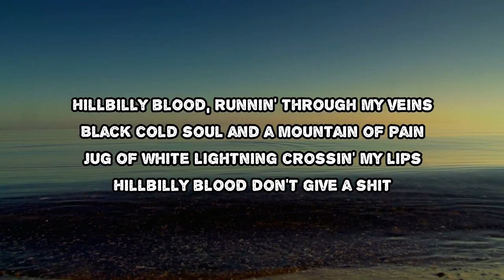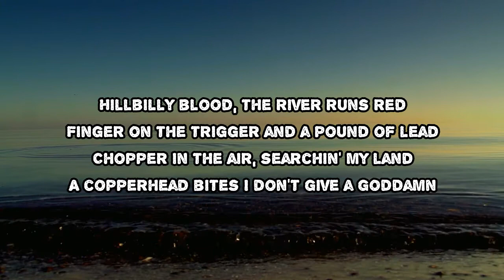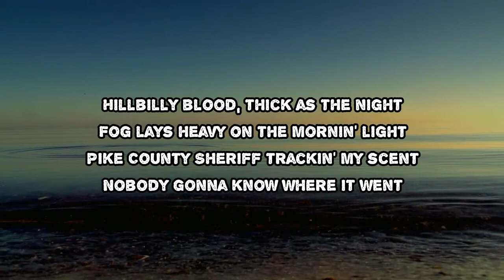Chris Stapleton - Hillbilly Blood (Lyrics)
Hillbilly Blood by Chris Stapleton
Album: Starting Over
Hillbilly Blood Lyrics:

Hillbilly blood runnin' through my veins
Black coal soul and a mountain of pain
Jug of white lightning crossin' my lips
Hillbilly blood don't give a shit
Hillbilly blood, the river runs red
Finger on the trigger and a pound of lead
Chopper in the air, searchin' my land
A copperhead bites and don't give a goddamn
All the tongues at the tent revival
Been spittin' in the Devil's eye
There ain't livin', there's just survival
Doesn't matter if you do or die
The way it is
Is the way it was
Hillbilly blood
Hillbilly blood
Hillbilly blood, thick as the night
Fog lays heavy on the morning light
Pike County sheriff trackin' my scent
Nobody gonna know where he went
And the way it is
Hillbilly blood
Hillbilly blood
Hillbilly Blood
#​StartingOver